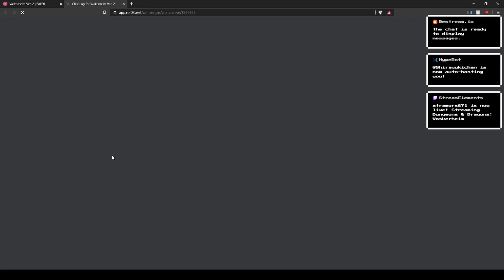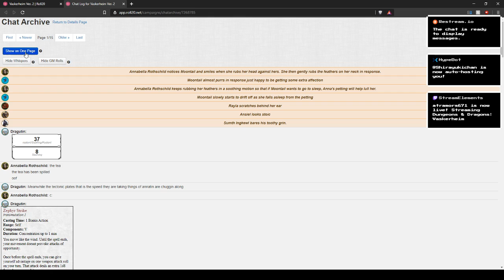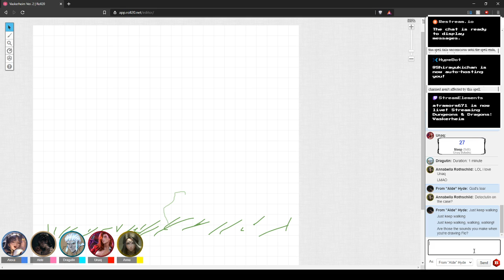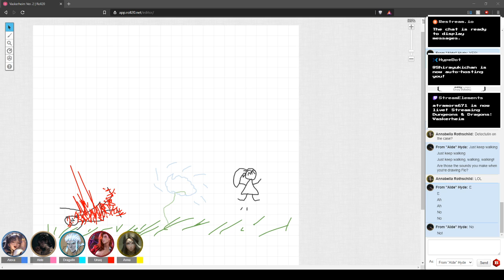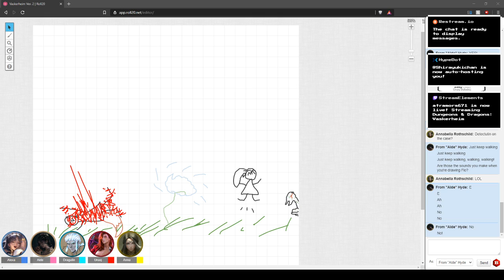We didn't die - Vaskerheim 13 Season Finale